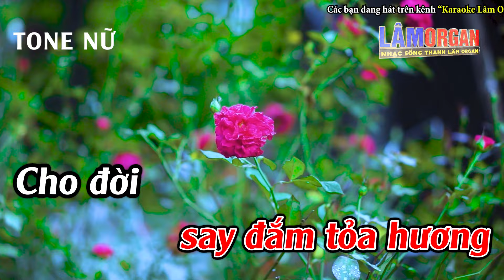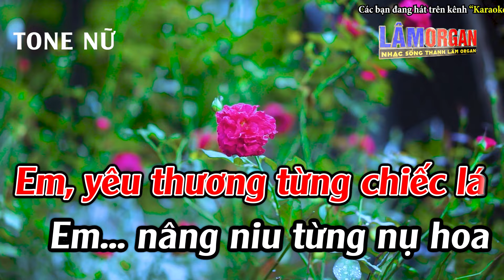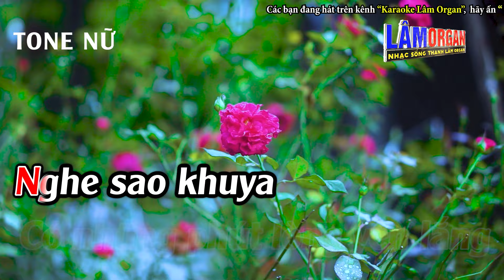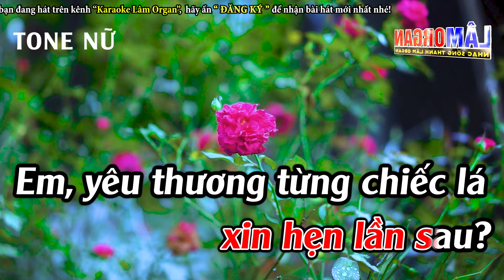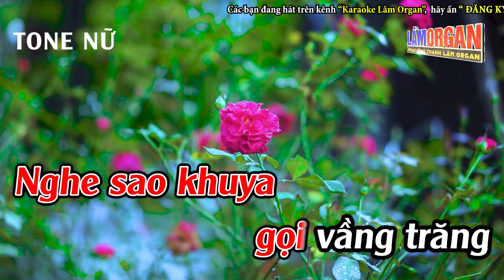Nụ Hồng Karaoke Tone Nữ ( Bm ) Karaoke Lâm Organ - Beat Mới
► Bài Hát ; Nụ Hồng Karaoke Tone Nữ ( Bm ) Karaoke Lâm Organ - Beat Mới
► Sáng Tác ; Trần Hữu Bích